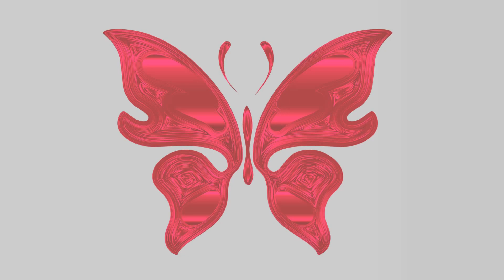The Butterfly Collector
After years of abuse in the broken social care system, a decorated Marine returns home from Afghanistan. Discarded by the military to a life in the twilight world of cyber criminals it is only a matter of time before the childhood dreams of vengeance are unleashed on his abusers.